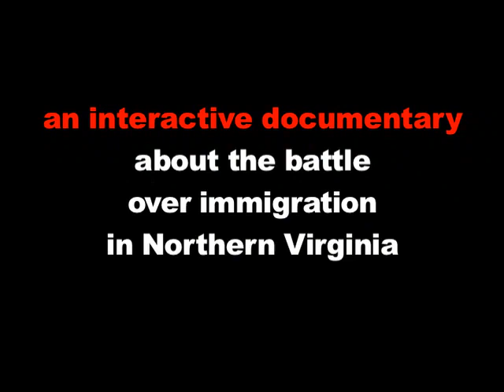Help Save Manassas Pt. 1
Help Save Manassas is the Manassas chapter of Help Save Virginia, an anti-illegal immigration grassroots organization that is part of a larger network led by Washington DC lobbyists like FAIR and Numbers USA. It is led by Greg Letiecq who writes the influential and controversial blog, Black Velvet Bruce Li. Letiecq and HSM made history when they wrote what is considered to be the harshest anti-illegal immigrant local legislation in the country. Due to the effective lobbying of HSM, the resolution passed Prince William Co. Board of Supervisors unanimously in July. On October 16th, the Board voted fund the resolution.  Since then the cost of the resolution has ballooned, property values have plummeted, and taxes have been raised considerably.  But, there are less Hispanic and other immigrants in Prince William County, as many have fled leaving their homes to the banks and abandoning their businesses.